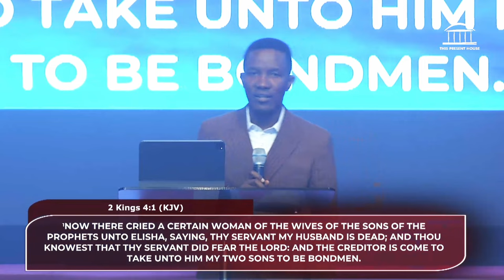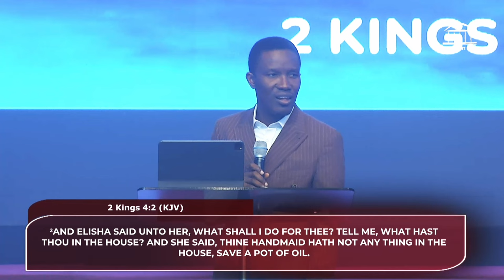Dig Ditches - Borrow Vessels | Pastor Godman Akinlabi | Part 1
In this 2 part message, @GodmanAkinlabiOfficial teaches scriptural principles of the Seed and Making Space. Watch and discover how to Dig Ditches for God to fill with Water!